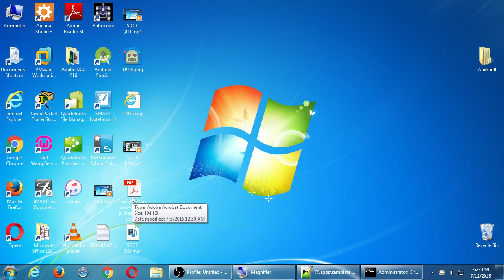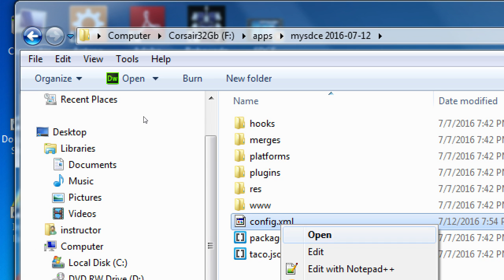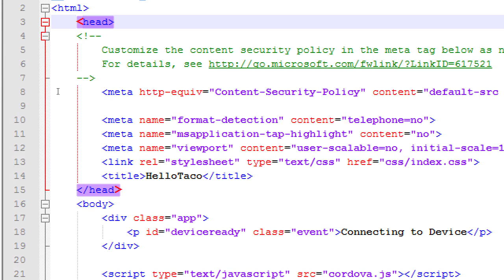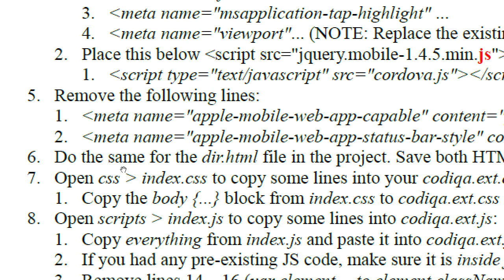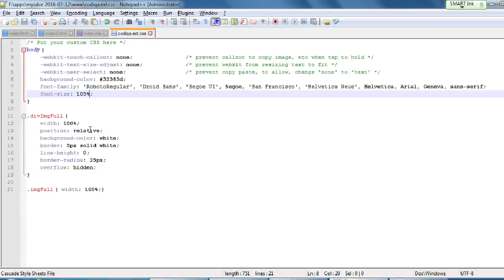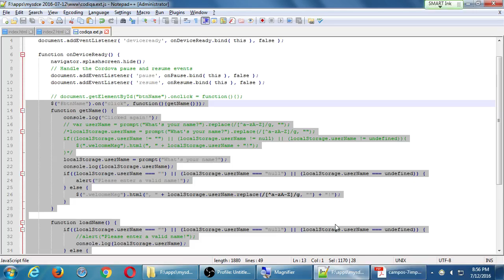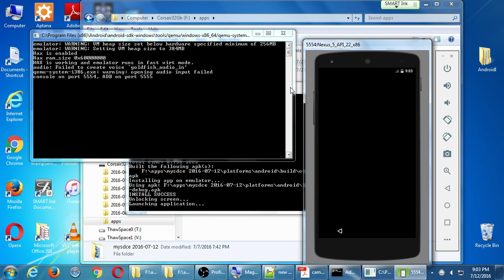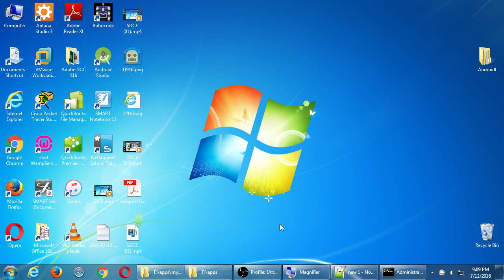SDCE Jul16 Android II 2016 07 12 D